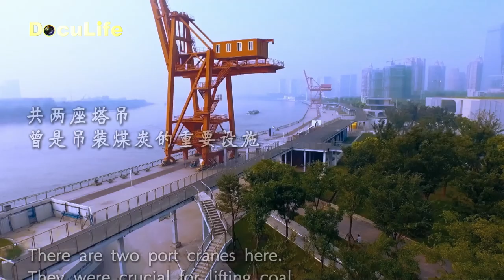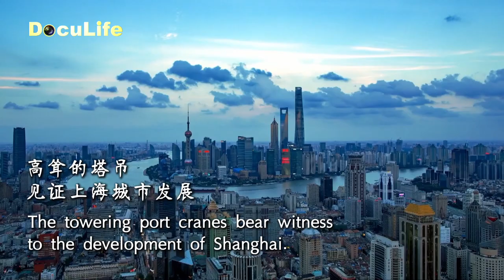黄浦江边高35米的塔吊，曾经用来吊装煤炭，2010上海世博会前结束工业使命，却进入了“时尚圈”——钢铁雕塑【Doculife-SMG纪实人文官方频道】